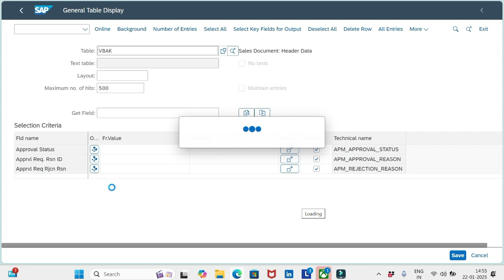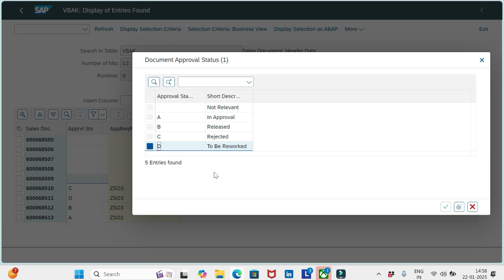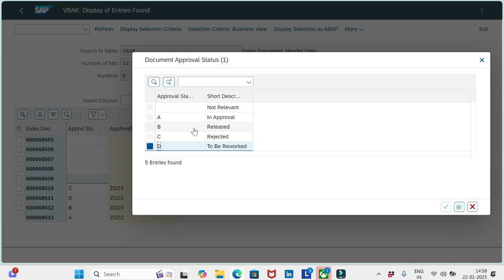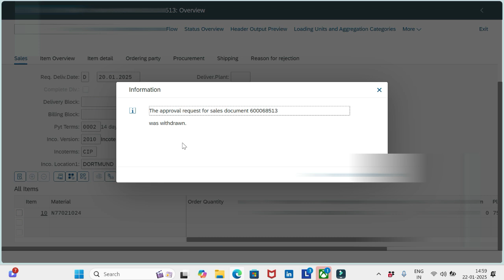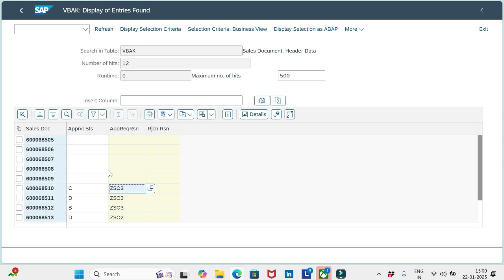Workflows in S4 Hana - Different approval status in VBAK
In this session, SAP SD AND ABAP LEAGUE SUPPORT Raj is going to discuss about How workflows trigger in sales order in SAP S4 Hana.

 sales document is first approved by a sales manager before the internal sales representative or returns and refund clerk can process it further. You could, for example, define that sales orders with a net value that is higher than USD 1,000 or sales quotations for a specific customer always need to be sent to an approver.
  Approval workflows can be set up for the following sales document categories:
 Sales quotations
 Sales contracts
 Sales orders
 Sales orders without charge
 Customer returns (Note: The workflow fully supports returns orders that are processed in Advanced Returns Management.)
 Credit memo requests
 Debit memo requests
  The approval workflow involves two parties: The first one is the user who creates a document that needs to be approved. Depending on the sales document category, this is usually an internal sales representative or a returns and refund clerk. This user is the approval requester. The second one is the user who approves a document. This is usually a sales manager, also called approver here

  Workflows will trigger in case of creation or change of order save, then Business Add-In (BAdI) Approval Request Reasons for Sales Documents is called